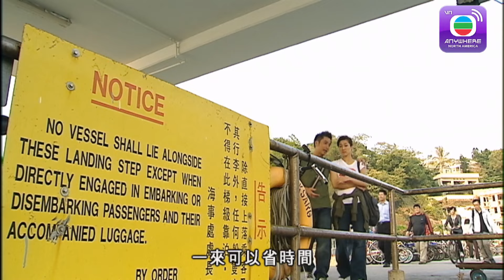Ước Mơ Xa Vời - Tập 5 (Lồng Tiếng) Miêu Kiều Vỹ, Chung Gia Hân, Quách Thiện Ni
【TVBAnywhere North America Viet】Anh cả nhà họ Quan - Quan Gia An làm thầu trang trí nội thất, vợ anh Thi Lãng Kiều là một bà nội trợ điển hình, hai người vất vả làm việc ngày đêm chỉ vì muốn có một mái nhà bình yên. Gia An vì muốn giúp em trai Quan Gia Khang gặp thất bại trong kinh doanh vượt qua khó khăn mà gác lại kế hoạch mua nhà hết lần này đến lần khác, vô tình khiến cuộc hôn nhân của chính mình dần rạn nứt. Cô em gái Quan Gia Lạc không nỡ thêm gánh nặng cho anh cả, đành nhờ vào sự giúp đỡ từ ông chủ là Cao Hoành Chiêm, nào ngờ mọi việc diễn biến thành cuộc đổi chác trái với đạo đức, khiến bạn trai Đinh Quán Phong tức giận muốn chia tay. Còn cậu em út Quan Gia Vinh quen tiêu xài phung phí không thích trói buộc, chẳng thà tiêu hết tiền lương cũng không chịu gánh lấy trách nhiệm mua nhà... Cuối cùng, an cư lạc nghiệp lại trở thành một cơn ác mộng không bao giờ chấm dứt của nhà họ Quan...